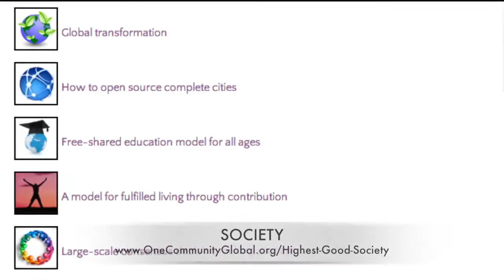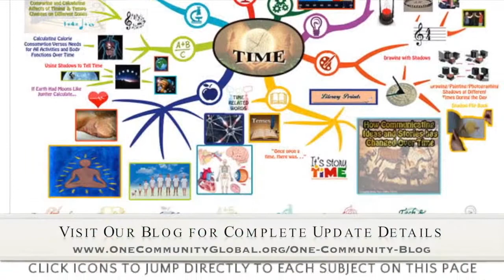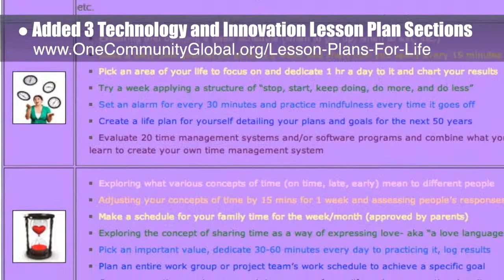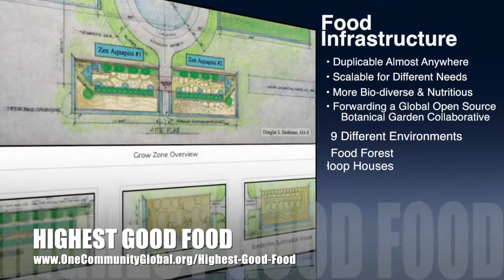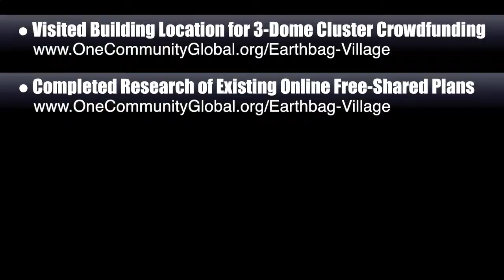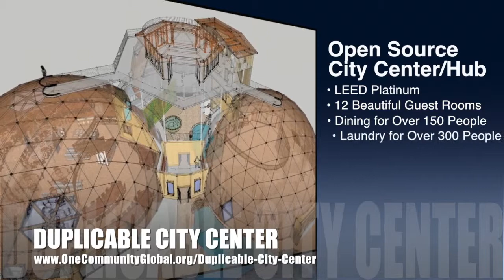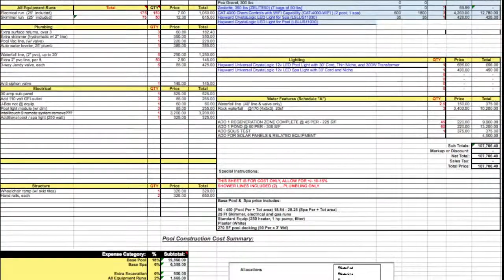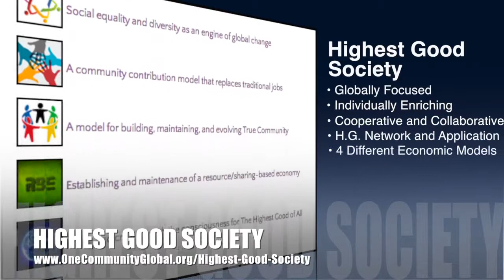One Community Weekly Progress Update #68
One Community is sustainable paradigm building through a comprehensive and holistic approach to sustainable, proactive, and regenerative living for The Highest Good of All. This is the June 20th, 2014 edition (#68) of our weekly progress update detailing the previous week's developments and accomplishments.

SUSTAINABLE PARADIGM BUILDING INTRO @1:00
HIGHEST GOOD HOUSING: @4:0​4​
SUSTAINABLE PARADIGM BUILDING SUMMARY: @7:​44​

We are open source and free-sharing do-it-yourself designs for these areas first:
FOOD: